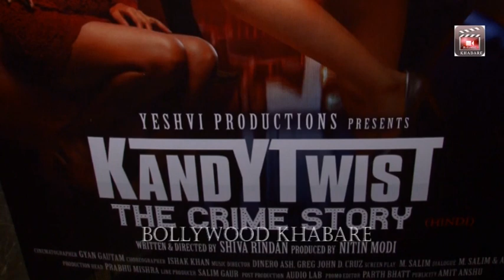Johny Lever and Ranjeet attend Special Screening of Film Kandy Twist (The Crime Story )